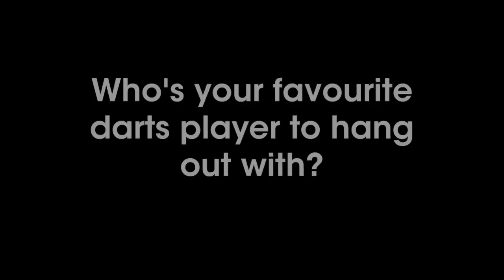FUNNY! Wes Newton answers quickfire questions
Official PDC brings you interviews, highlights, exclusive footage and much more from the World of PDC Darts !